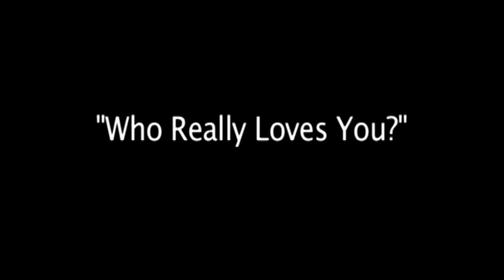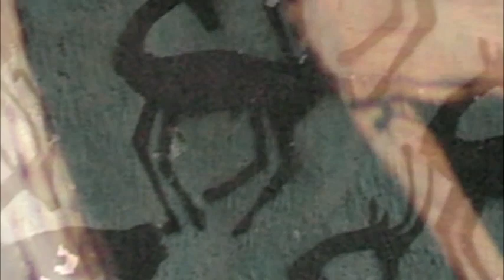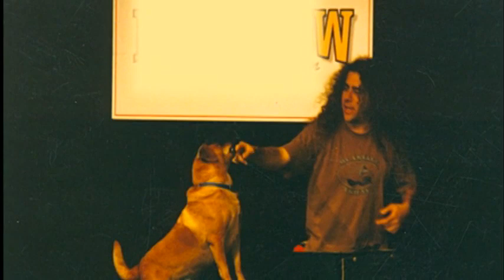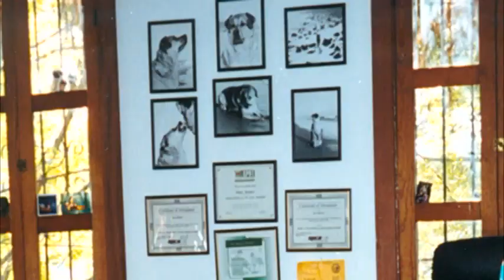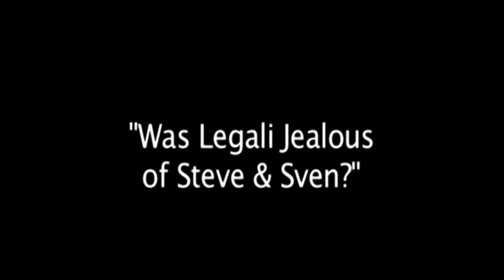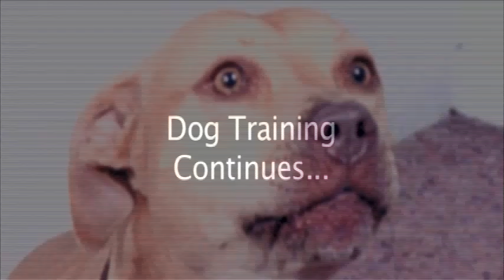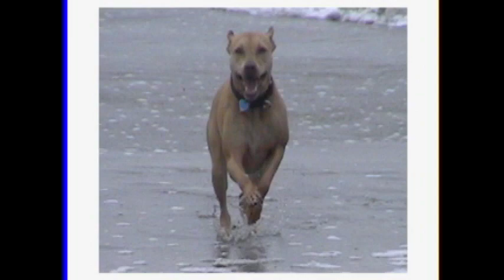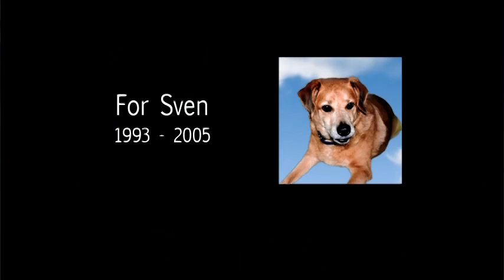K9 FUSION FINAL.mov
A unique profile of a special relationship. Steve Brooks, a musician, who rescued a vicious and abused dog was inspired to develop a career in dog training, while bringing the dog celebrity by teaching him to play rock n roll keyboards and guitar. Music proves a vital outlet for the beast's extreme energies. K9 Fusion is a rescue story about relationship, rehabilitation, music, and the rhythm of love. Man rescues dog, dog rescues man.